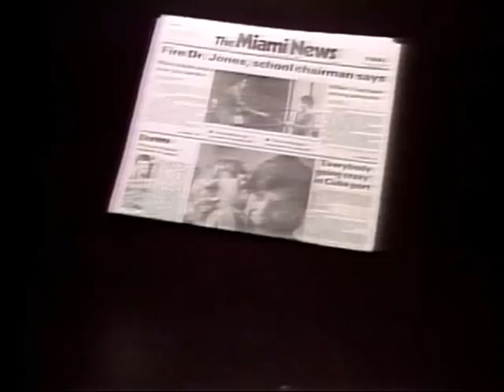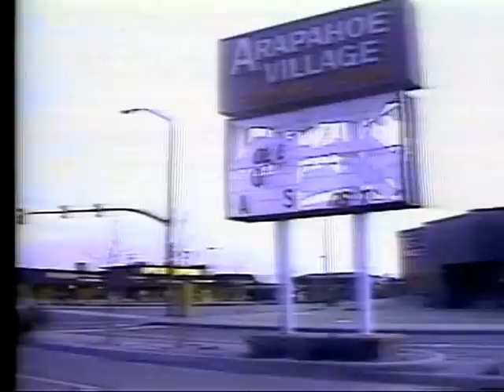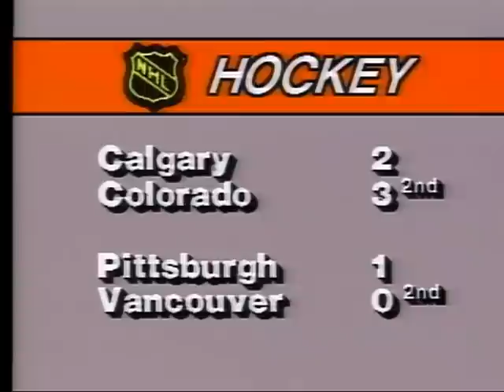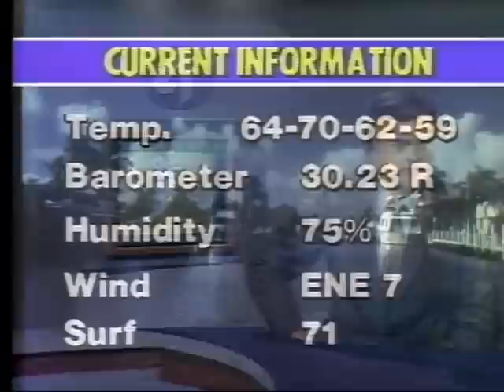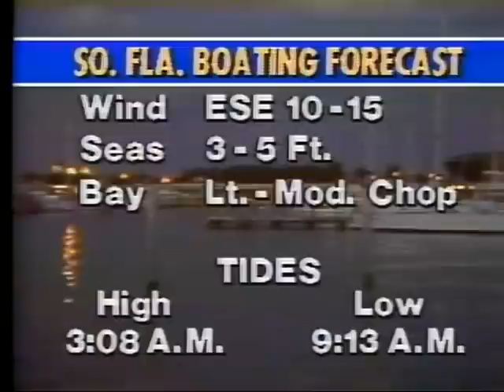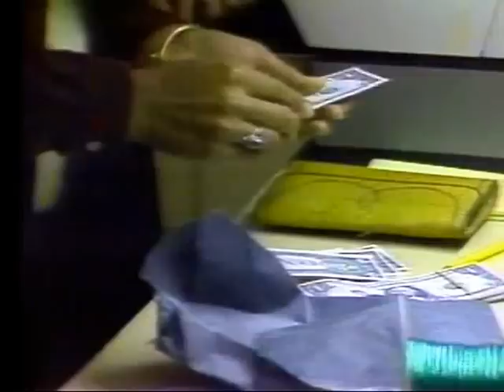WTVJ / MIAMI - 6PM News - January, 1982 - Bob Mayer, Chris Myers, Phil Whitelaw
Begins with promos for the old Miami News and Ralph Renick's upcoming legislative coverage. Then the entire newscast, including breaks and commercials.